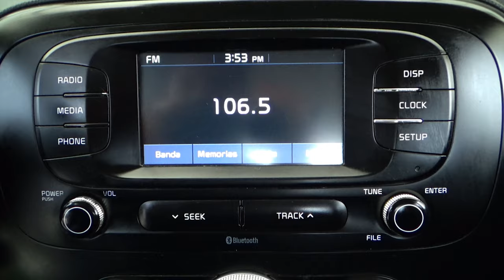Kia / Soul / 2018 - 14371